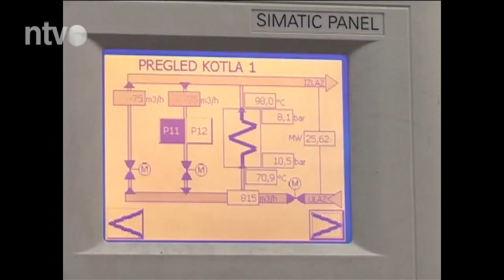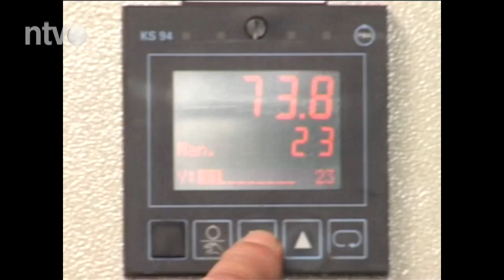Od sledeće godine moguće otkazati usluge Toplani ? | 20.09.2015